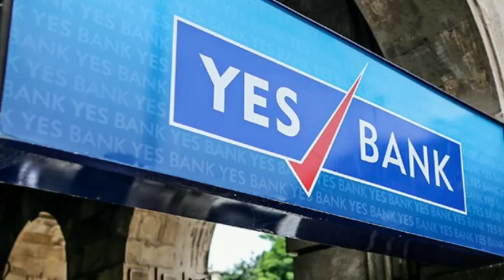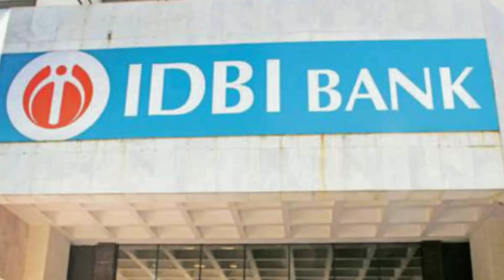ଏହି ଜୁଲାଇ ମାସରେ 8 ଦିନ ବ୍ୟାଙ୍କ୍ ବନ୍ଦ, bank will be closed for 8 days this July, trending news odia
ଭାଇରାଲ୍ ହୋଇଥିବା ପ୍ରମିଳା ମାଉସୀଙ୍କ ନୂଆ ରୂପ, Pramila Bisoi speaks in loksabha for the first time, odia

ଓଡ଼ିଶା ସରକାରଙ୍କ ନୂଆ ମନମୁଗ୍ଧକର ଋଣ ବ୍ୟବସ୍ଥା, state government's new interest less loan system, trending odia

ଓଡ଼ିଶା ରେ ଏବେ ମେଟ୍ରୋ ରେ ବୁଲିବା ହେବ ସତ, soon you can travel in metro trains in odisha, trending news,

ସ୍କୁଲ ଛାତ୍ରଛାତ୍ରୀଙ୍କ ପାଇଁ ନୂଆ ଖୁସି ଖବର, good news for school kids, watch now!, trending odia news

ଓଡ଼ିଶା ପାଇଁ ଖୁସି ଖବର, ବଢୁଛି ମେଡିକାଲ୍ ସିଟ୍, medical seats increasing for odisha, news from central government.

ଯୋଗ ଦିବସ ପରଠାରୁ ସୋସିଆଲ ମିଡ଼ିଆରେ ଘୁରି ବୁଲୁଛି, after yoga day increasing craze in youth by the celebs

ପୁଲବାମାର କେଉଁ ସ୍ଥାନରେ ପୁଣି ହୋଇଛି ଏପରି ଜଘନ୍ୟ କାଣ୍ଡ, odia soldier martyed in which place again and how

ଦୁର୍ଘଟଣା ଦେଖୁଥିଲେ ଭୋଗିବେ ଏଥର, new laws by supreme Court for accident cases seen by people, odia news

କ୍ରିକେଟ ପ୍ରେମୀଙ୍କ ମନରେ ପୁଣି ଧୋନିଙ୍କ ରାଜ୍, dhoni again stole many hearts in his last match by

ବ୍ୟାଙ୍କ ତରଫରୁ ଜନସାଧାରଣଙ୍କ ପାଇଁ ଆସିଗଲା ଏହି ସବୁ ଖୁସି ଖବର,4 great news for cosumers from RBI this week,

କେଉଁ 58 ଜଣ ନେଲେ ସପଥ, ବିଦେଶରୁ କେଉଁ ଅତିଥିମାନେ ଆସିଥିଲେ, oath taking cerem